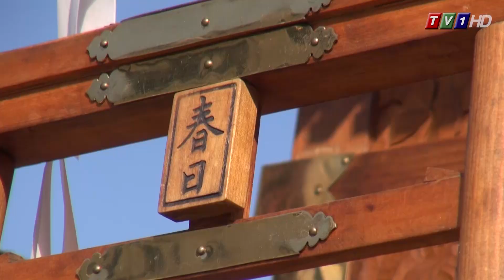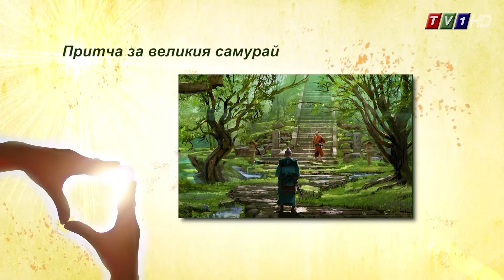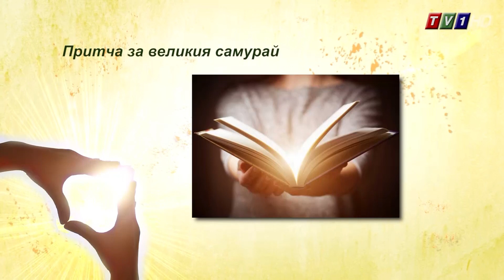„Пътят“ – Духът на японската култура с гости Мисаки Нишимура, Мията Нобуя, Александър Стоянов